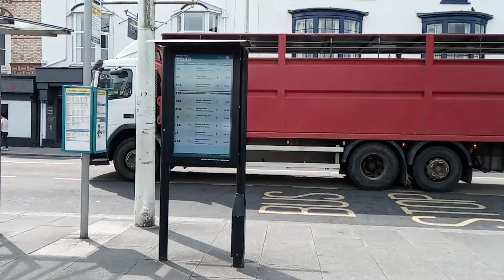Lorry catch in Bideford North Devon England today.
Just one last question, what's that, where are you head lights, over there on the dashboard, how many flashes for thank you very much, get off. Poor lorry driver with Harry worth.